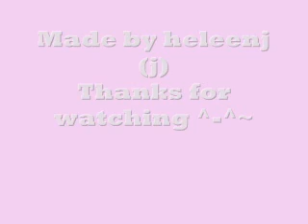Cute Anime Mix!~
Anime's used:
To Heart
Chobits
Comic Party Revolution
SisterPrincess
Galaxy Angel
Love Hina
Love Hina Again

MORE INFORMATION SOON!